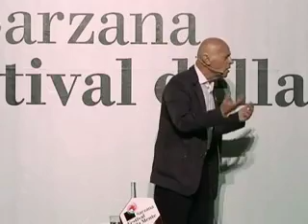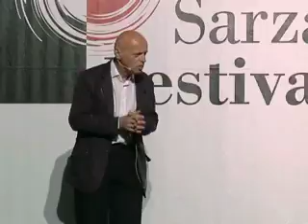Festival della Mente 2013 - Ilvo Diamanti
Il futuro? È passato